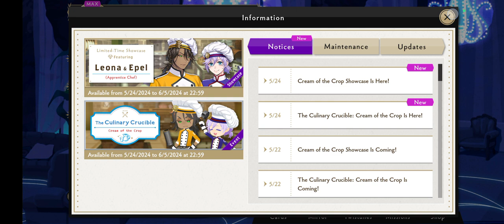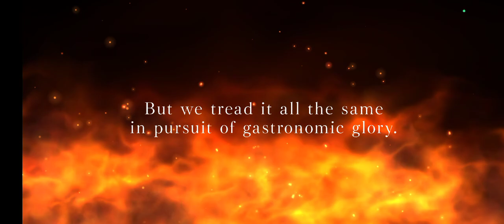"The Culinary Crucible: Cream of the Crop" Part 1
General overview of "Culinary Crucible" event and its featured showcase and characters

Featured Characters: Leona and Epel

Recipes

Stew: milk, onion, carrot, flour, meat